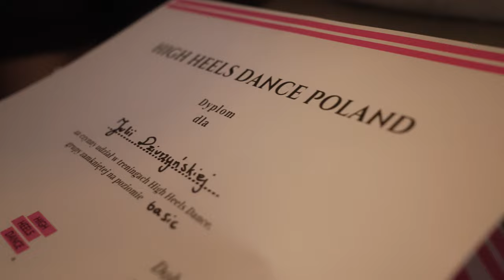Intensywny dzień nagrywek tanecznych - vlog 1/2023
Vlog z dnia nagraniowego High Heels Dance Poland i Art Studio Kraków

Po więcej zapraszam na kanał @highheelsdancepoland8972